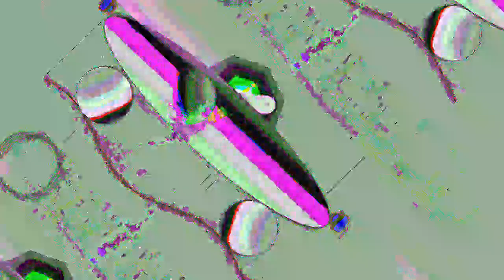[EPILEPSY WARNING] Movie 23 05 03 16h39m53s